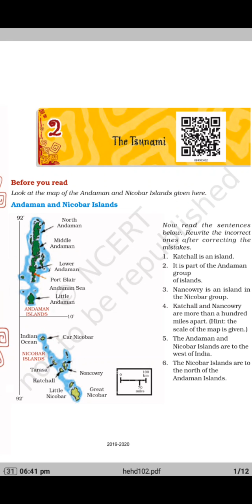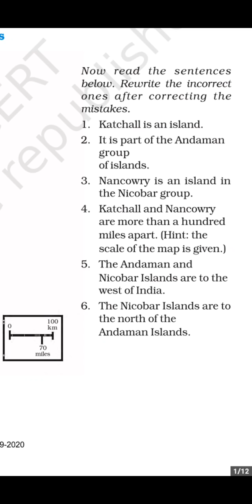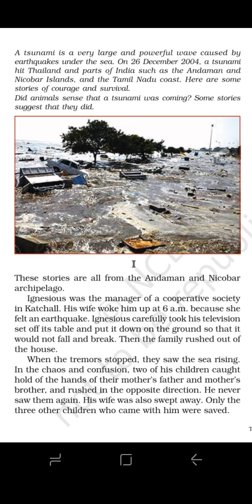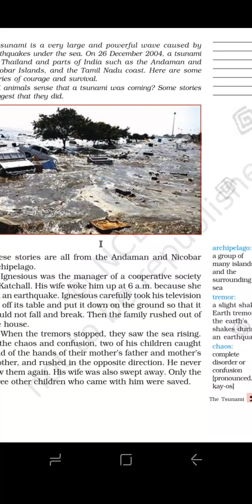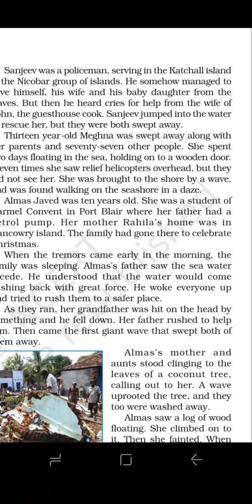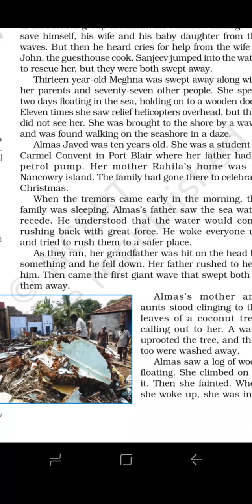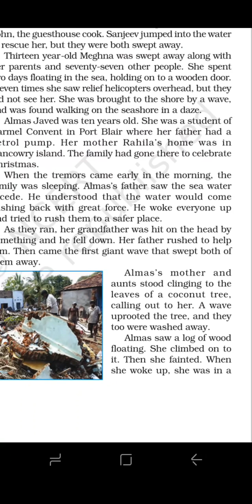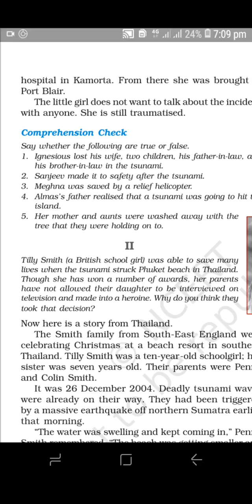Class 8 (English ) Lesson 2 The Tsunami Part 1